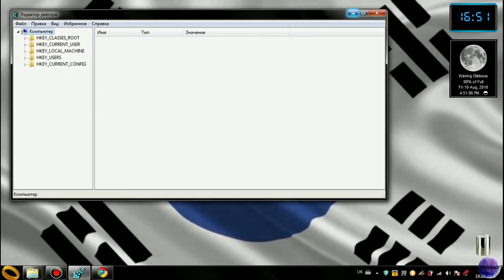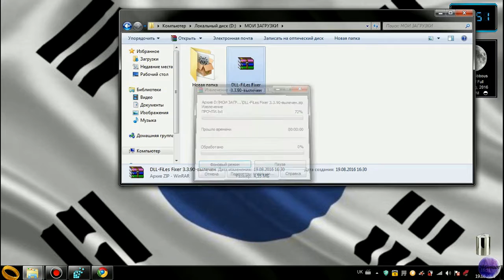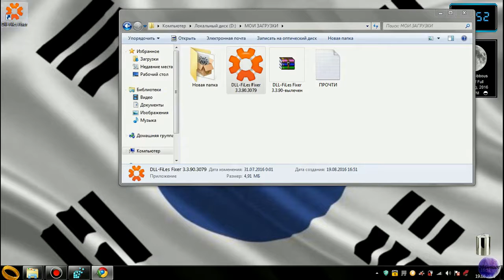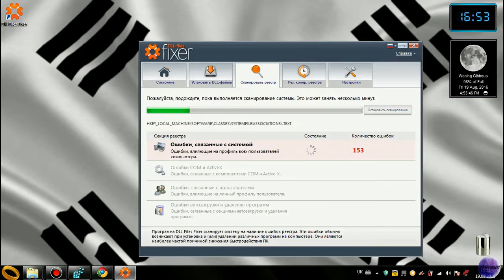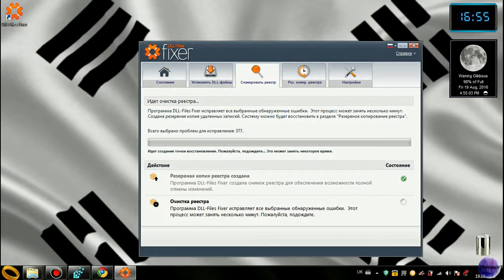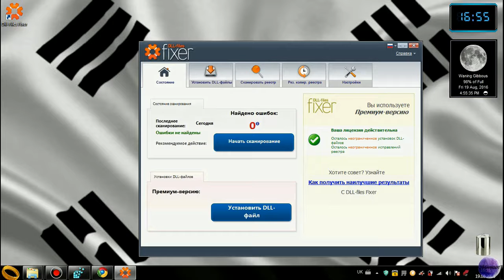Одна из причин торможения Windows. О реестре.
ССЫЛКА НА СКАЧИВАНИЕ (пароль к архиву - 2004)

Помимо поиска и скачивания DLL файлов, программа способна очистить и исправить от различных ошибок системный реестр. DLL-Files Fixer просканирует реестр и предложит удалить ненужные значения, что положительно скажется на производительности вашего компьютера.

Revo Uninstaller — программа с закрытым кодом для замены стандартного апплета «Установка и удаление программ» операционных систем семейства Windows.